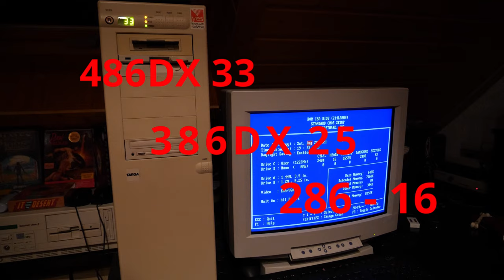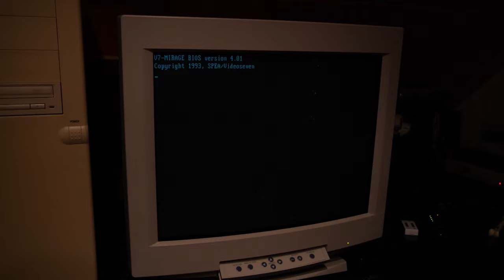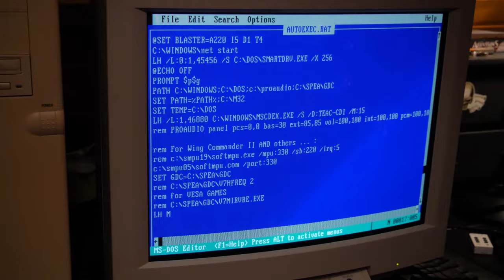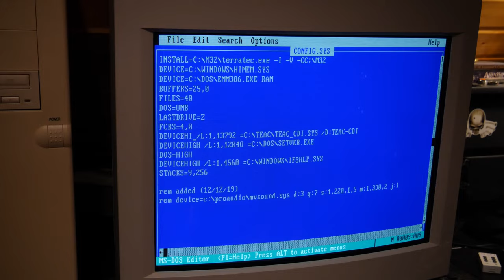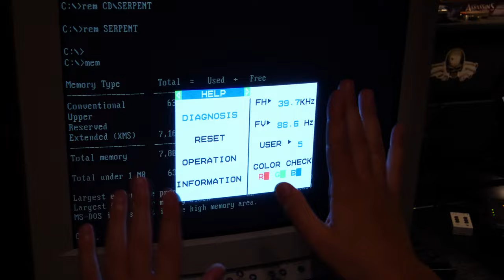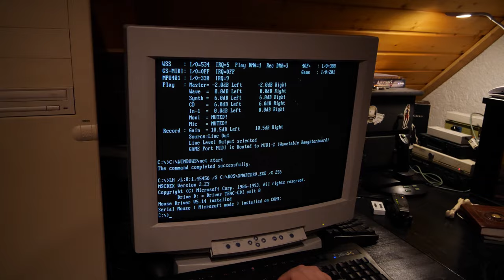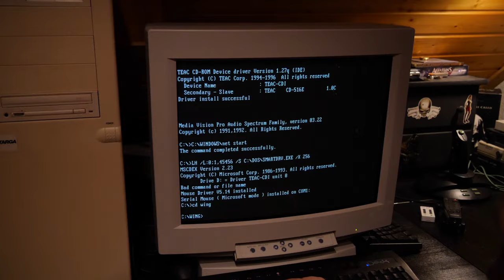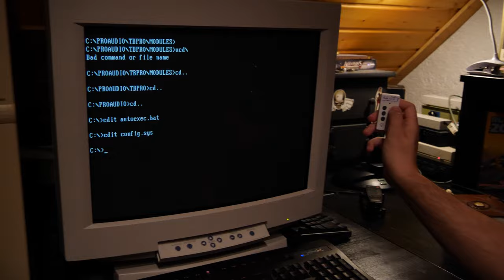Retro Computer deutsch - 486er Big Tower PC für MS-DOS ist ein Traum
Dieser 486er DOS Rechner ist gleich 5 Retro Computer in einem. Weiterhin haben wir hier drei Soundkarten und mit MS-DOS 6.22 und Windows 3.11 zwei Betriebssysteme zur Auswahl. In diesem Retro PC Tutorial geht es auch noch um Startdisketten und DOS Memory Einstellungen in Config.sys und Autoexec.bat, da viele Retro Games hier völlig unterschiedliche Ansprüche haben. Auch in diesem Video zeige ich einiges zu meinen Spea Grafikkarten mit denen man DOS Spiele in unglaublichen 100Hz genießen kann. Die beiden eingebauten Soundkarten sind übrigens eine Terratec Maestro 32/96 und eine Proaudio Spectrum 16.
Natürlich vergleichen wir auch hier wieder verschiedene Sounds miteinander. Diesmal mit dem Spiel Wing Commander I. Zum Abschluss zeige ich dann noch etwas richtig cooles!

00:00 Einleitung
02:00 DOSSHELL
02:50 Die fünf Geschwindigkeiten dieses 486DX 33
03:42 Interne Soundkarte Maestro 32/96
07:42 Externes Roland CM-64
11:56 286er vs 486er in Ultima 6
12:40 DOS Startdateien Autoexec.bat und Config.sys und Startdisketten
18:00 Ultima 7 und warum ich unbedingt einen 486DX 33 mit ISA Grafikkarte brauche
22:09 Windows 3.11 kurz angeschaut mit Paintbrush und Netzwerk info
25:00 Die zweite ISA Soundkarte, eine PROAUDIO SPECTRUM 16
28:00 Die coolsten DOS Musikstücke die es gibt ;) BITTE ABER NICHT NUR DIES SCHAUEN :D